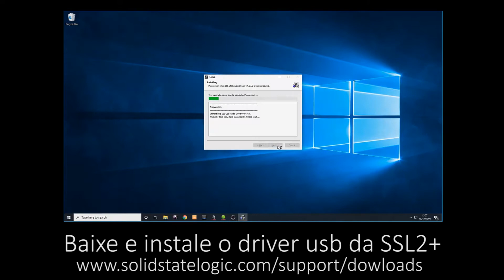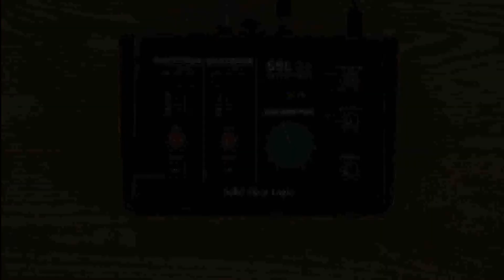Interface SSl/SSL2+ Tutorial de configuração no Windows.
Interface SSl/SSL2+ Tutorial de configuração no Windows. (Portuguese)